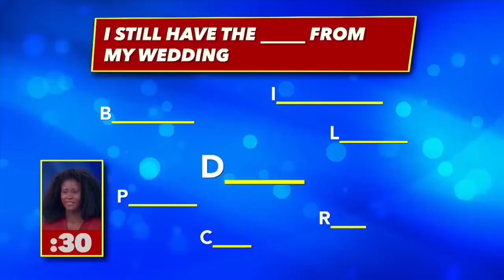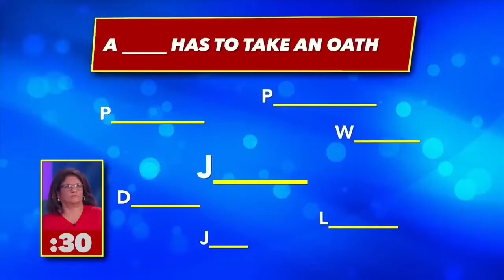[YTP] America Says game show